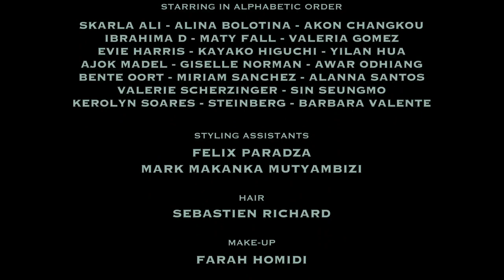Philosophy di Lorenzo Serafini | Fall Winter 2021/2022 | Full Show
Philosophy | Fall Winter 2021/2022 by Lorenzo Serafini | Full Fashion Show in High Definition. (Widescreen - Exclusive Video/1080p - MFW/Milan Fashion Week Women’s)